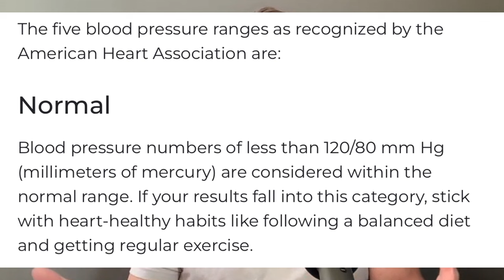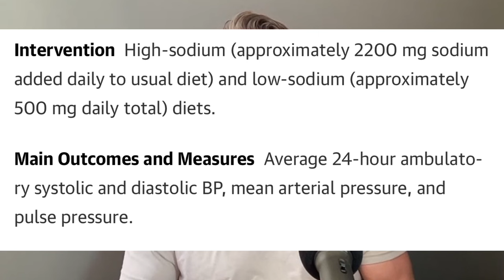Your blood pressure measurement may be inaccurate.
One in three US adults has a diagnosis of high blood pressure. But do all of them really meet the criteria of hypertension? With varying definitions and often incorrect measurements, millions of Americans may falsely be diagnosed and medicated for elevated blood pressure.
This video will help you understand if you really meet the criteria of hypertension, and if medication is necessary to manage your blood pressure. At the end of the video I am going over six strategies to significantly impact your blood pressure naturally.